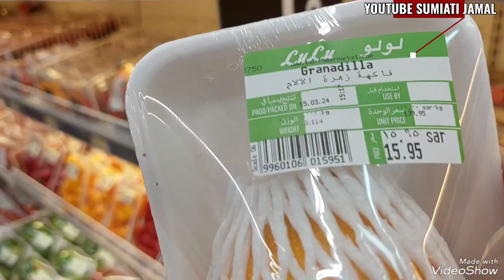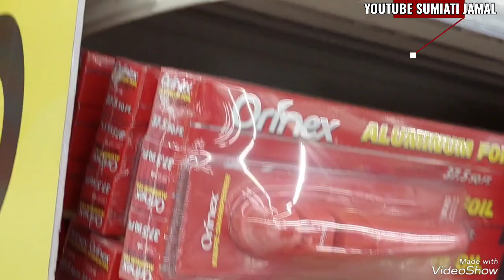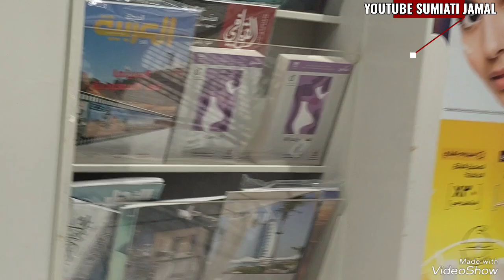GENDING JAWA SINOM_ENAKE POLLL TENAN_ADEM DI HATI_NGELENGKE JAMAN SEMONO KAE#sumiatijamal#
sinom gending jawa klasik yg di sukai banyak orang.karena gending sinom bisa mengingat memori masa lalu dan sangat ensk di dengarkan sinambi nonton vidio yg sumiatijamal# suguhkan.terimakasih sudah hadir